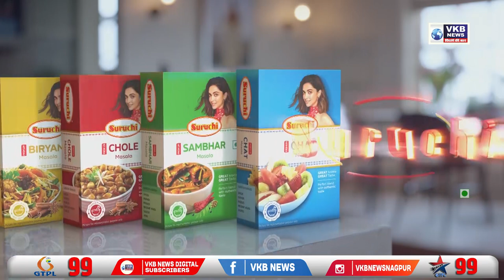महिलेची छेड काढत काढला व्हिडीओ